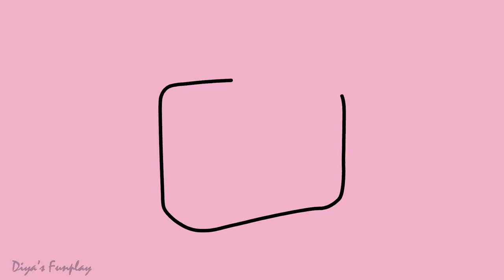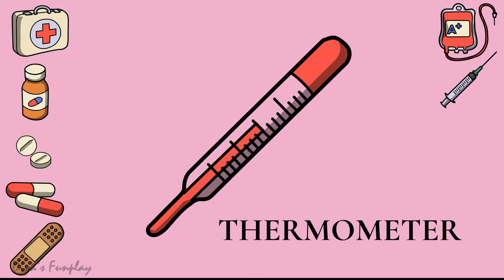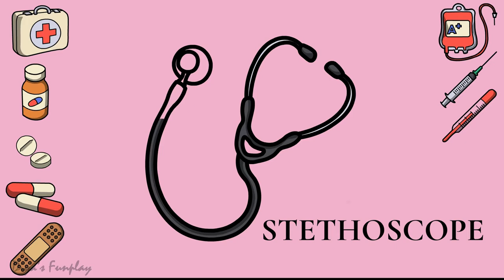HOW TO DRAW IMPORTANT MEDICAL INSTRUMENTS AND AMBULANCE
Hi Kids and Parents,
In this video, you will be learning how to draw an ambulance and important medical devices and accessories. It will be total fun, improve kids drawing skills and general knowledge.

This drawing is suitable for Kids, Children, Girls and Boys and parents.

Topics covered:
1. How to draw a first aid kit.
2. How to draw a tablet.
3. how to draw a capsule and container.
4. How to draw a band aid.
5. How to draw a blood collection bag.
6. How to draw a syringe and thermometer.
7. How to draw a stethoscope and wheel chair.